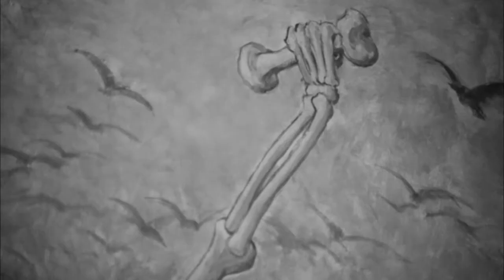Spalovač mrtvol (28.4.2022 ve 20:00 na CS FILM)